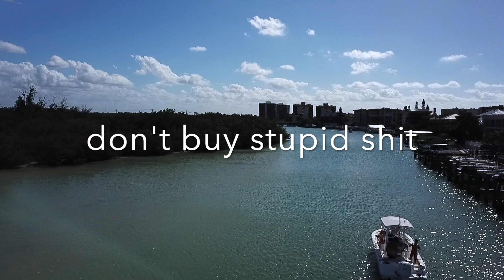Don’t Buy Liabilities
BOAT stands for Break Out Another Thousand.  Learn from me and my mistakes of buying liabilities before really having assets.

I think it is important to set up you financial foundation prior to buying things that suck money out of your pocket like a boat.

Check out the course below on how I was able to be down and out, living in my office to financially free in less than 48 months: